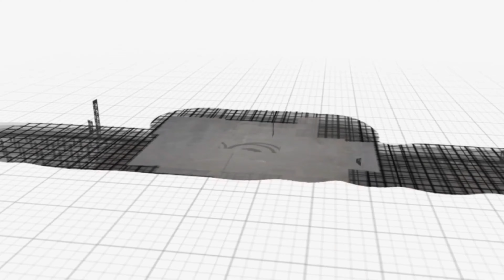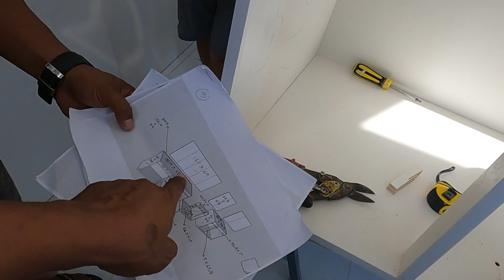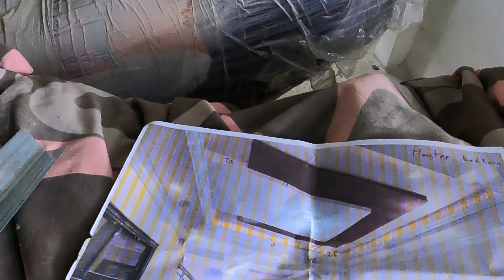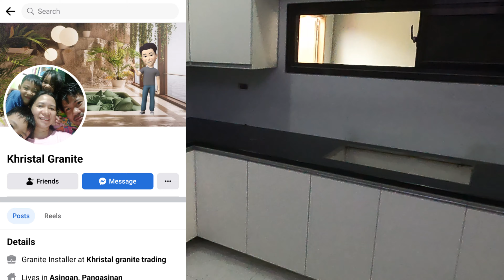MAGKANO ANG GRANITE COUNTERTOP SA ANAO PROJECT